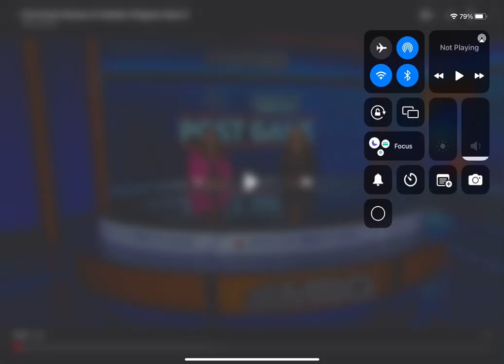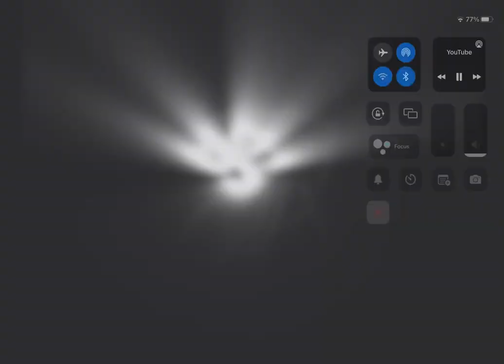Jennifer Botterill sped up